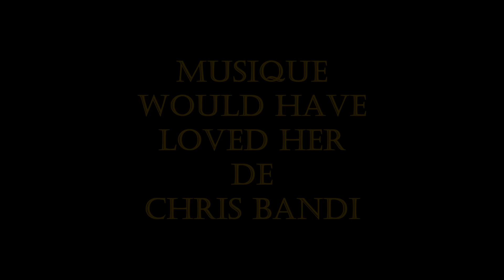WOULD HAVE LOVED HER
Country Line Dance -  Niveau Intermédiaire -
32 Comptes - 2  Murs  - 2 Restarts
Chorégraphe : Darren Bailley - (UK) - Mai 2021